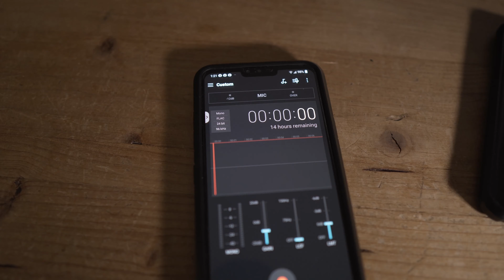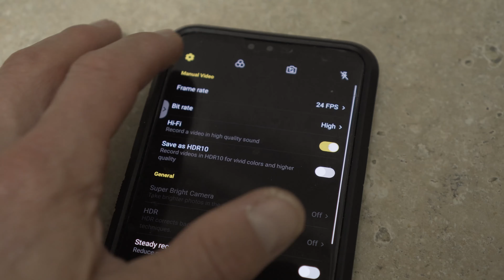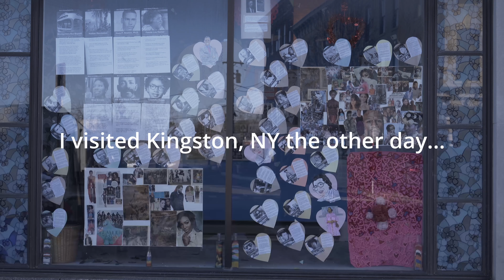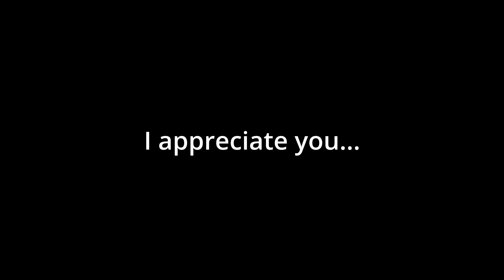The LG V40 is still a filmmaking beast in 2020. Why, how, and what else you need to make great art.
LG got out of the smartphone business, but you can still grab one, especially from the V series of phones, and use them as wi fi devices, but more importantly, as awesome filmmaking tools. And the best part? It won't cost you much money at all. Professional creative devices which are affordable, and come with very little compromise if you don't have the budget for a proper camera and lenses. And even if you do, these phones can still be great contributors to your artistic process, along with the rest of your pro filmmaking and photography gear.

Music composed and performed by me in this video.

All my info:
My lenses: Samyang 12mm f/2.0, Sigma 16mm f/1.4, Sony 35mm f/1.8 OSS, Sony 55-210mm OSS.
My gimbals: Zhiyun Weebill S, Crane M2 and Hohem iSteadyX
My lavalier mic: Purple Panda
Shotgun mic: Boya MM1
Audio recorder: Zoom H1n (the red one)
My phones, used for both video and audio: LG V20, V30 and V40. iPhone SE 2020
My lights: Pixel RGB, Movo LED-30, and AMZdeal light wand (a stick light)
My tripods: Neewer 75" for my Pixel RGB light, Mactrem 62.5" and Victiv 72", PGYTECH Mantispod
ND filters: K&F variable filters for my lenses, and a 37mm variable for my phone, and Neewer ND2, ND4 and ND8 (all 37mm for my phone),
Desktop computer: i7-10700K 10th gen, Win Pro 64 bit, 32 gig RAM, 1 TB Seagate SSD HD, 1 TB Glyph atom SSD thunderbolt external (2 of them), RX 580 graphics, LG 27UL650 monitor
Davinci Resolve studio 17 for editing on my computers

The Center of Distance won The Milan Gold Award for Best Indie Feature!

If you'd like to learn more about me and my creative work, head over